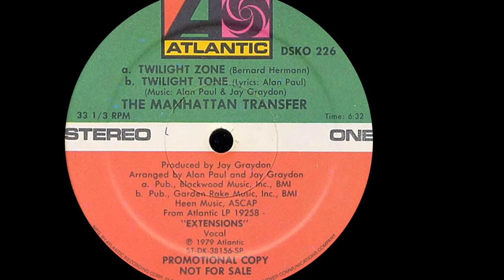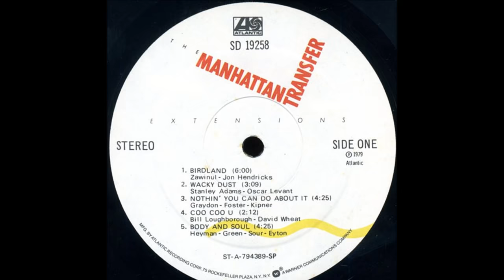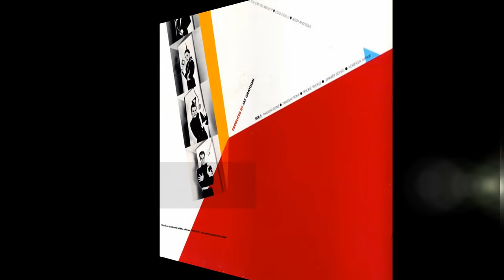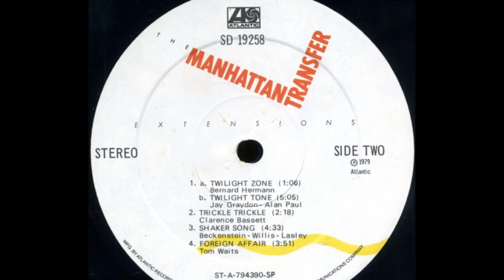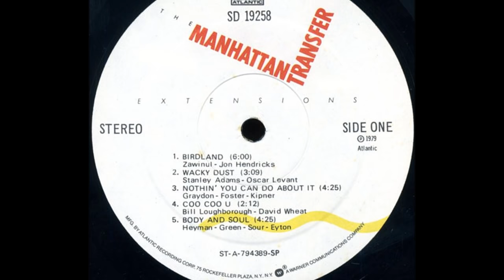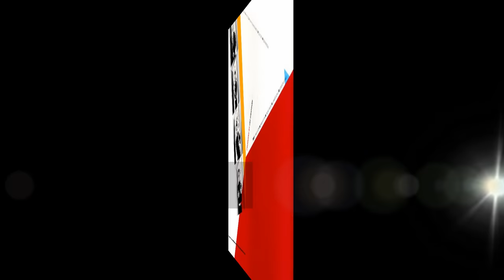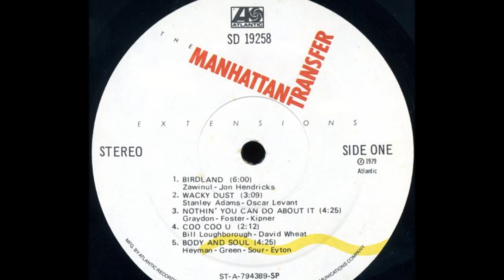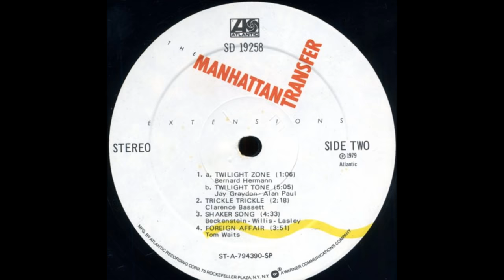The Manhattan Transfer ~ Twilight Zone/Twilight Tone 1979 Disco Purrfection Version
The Manhattan Transfer chose the theme from a late night cult TV show and built it into a #4 disco hit that peaked in early 1980. The musical marriage of an iconic TV thriller theme with the disco beat was a hit in the post disco era, peaking at #30 pop and #4 disco/dance in early 1980. The first part "Twilight Zone" utilized the hypnotic theme created by Bernard Herrmann and segued neatly into the new "Twilight Tone" along with lyrics that that played with your mind like "Hearin' the Twilight Tone" which could be easily mistaken for "Here in the Twilight Zone" a catch phrase made famous by host Rod Serling. The Transfer got its start in 1969 Manhattan as an a capella jazz-fusion quintet with founding members Tim Hauser, Erin Dickins, Marty Nelson, Pat Rosalia and Gene Pistilli. By 1973, the group was composed of Hauser, Alan Paul, Janis Siegel and Laurel Masse. In 1975 they had a #22 pop with with their version of "Operator", a cover of the Friendly Brothers 1959 hit. Laurel Masse suffered serious injury in an auto accident in 1978, left the band to recuperate then Cheryl Bentyne was hired to replace her just in time to record the Transfer's 1979 opus "Extensions" with the disco hit "Twilight Zone/Twilight Tone". The album contained a variety of sounds incorporating new wave elements into their jazzy mixes. The retro feel of "Twilight Zone/Twilight Tone" was a perfect fit for the group, and the inclusion of big band superstar Glenn Miller in the last verse was sheer genius, paying tribute to him and the Transfer's love of 40's jazz. Miller disappeared and was presumed dead after his flight went missing while it was crossing the English Channel, adding to his mystique and charm to this song. The group won a Grammy for Best Vocal Arrangement for Two or More Voices for Janis Siegel for another song on the same LP called "Birdland". In 1981 they released their version of "The Boy From New York City" (#7, 1981) included on "Mecca For Moderns". They then turned to Rod Temperton for "Spice Of Life" which gave them their last pop hit. They continued to record and release albums about once every two years throughout the 80's and 90's. "The Chick Corea Songbook", their latest release, was from 2009. I got to see them during the "Vocalese" tour in 1986 and they performed "Boy From New York City" but not "Twilight Zone/Twilight Tone"...which would have been a cool nod as the closing encore.